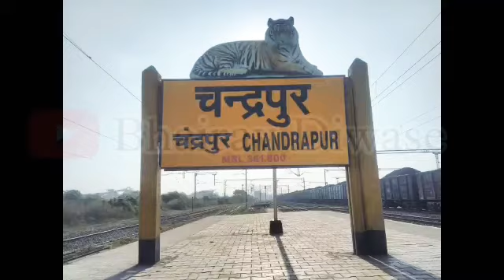"स्वर" देवतेची "स्वरयात्रा" विसावली...!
*😭गानकोकिळा लता मंगेशकर काळाच्या पडद्याआड*

निर्भीड, सत्य, प्रामाणिक आणि कायद्याचे भान ठेवून बातमी प्रकाशित होत असून सर्वसामन्य जनतेच्या दुःखाना वाचा फोडण्याचे प्रयत्न, शेतकऱ्यांच्या  व्यथा, दुःख सरकार पर्यंत पोहोचवणे, अशा दुर्गम भागातील घटकांना न्याय मिळवून देण्यासाठी, सर्वसामान्या व्यक्तींना न्याय मिळवून देण्यासाठी कार्य करणारे युट्यूब चॅनल आधार न्युज नेटवर्क..

@Bhairav Diwase आधार न्यूज नेटवर्क

Social media.

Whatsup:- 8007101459